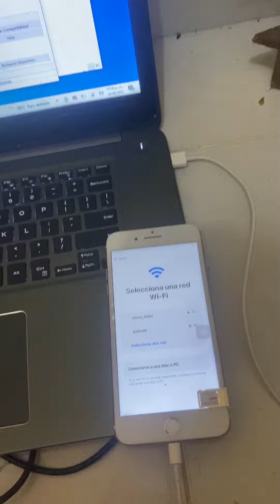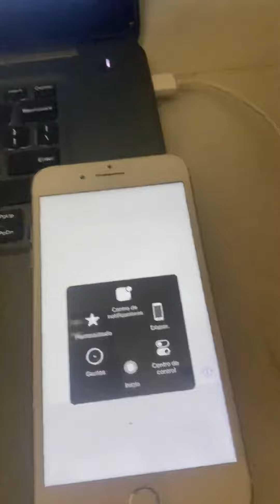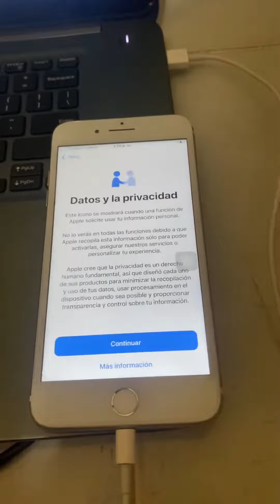IPhone 7 Plus En IOS 14.3 Bypass Untethered Con F3arra1n